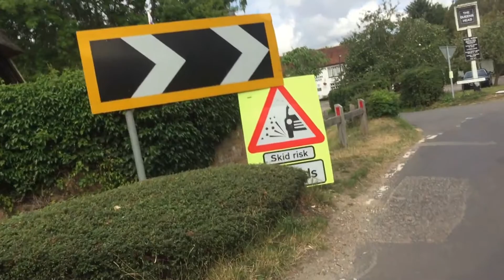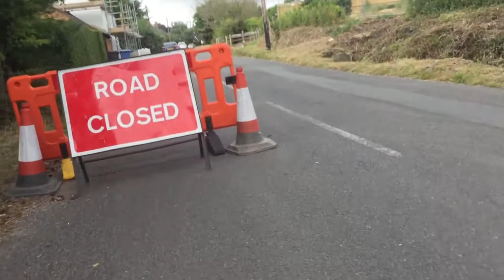24th July 2020 Collecting the dogs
If you enjoyed this video please give it a like it helps me out a lot.